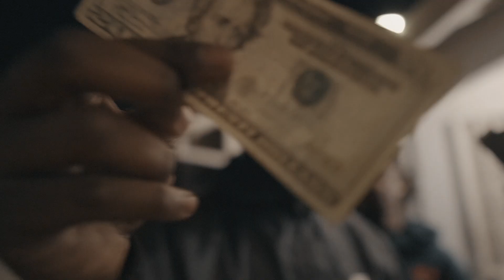2800GT x MEL GUTTAH - Ima Dog (Exclusive Music Video) || Dir. RAFILMS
2800GT x MEL GUTTAH - Ima Dog (Exclusive Music Video) || Dir. RAFILMS
Follow 2800GT

2023 Dailyslaps LLC